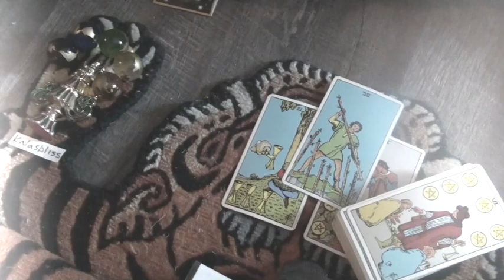=[] BIG GAGOONIES []= I Need 2 Know I s.i.m.p. ED I TIMELESS